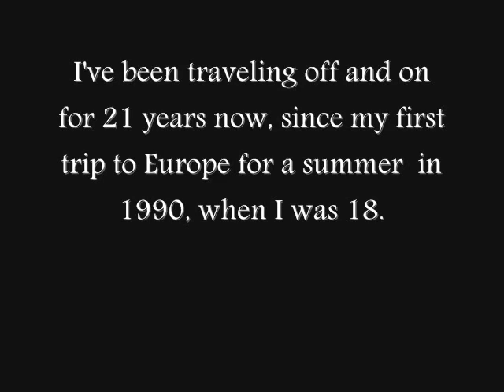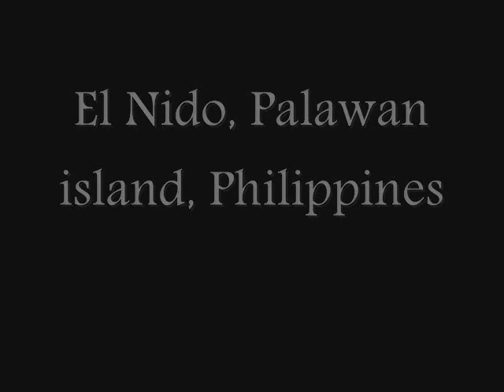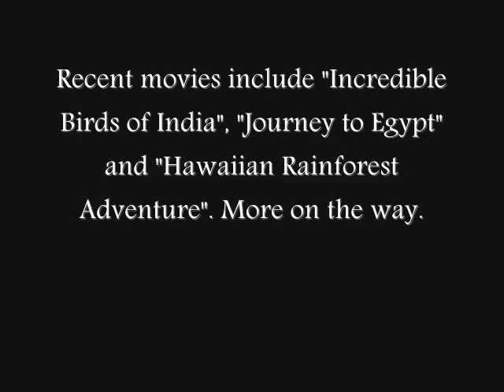Around the World Adventure: Greece, Egypt, Turkey, Philippines, India